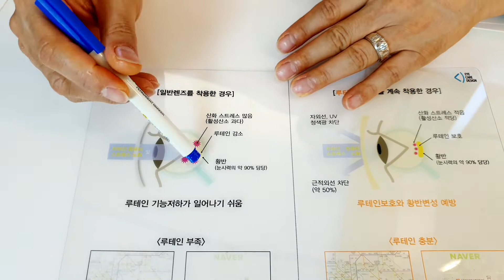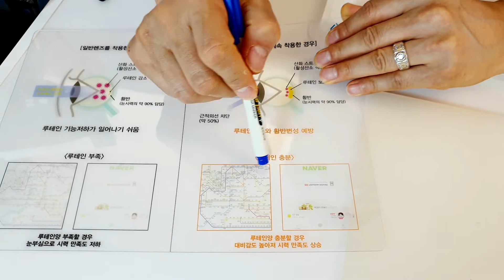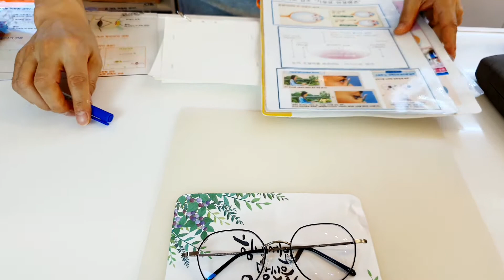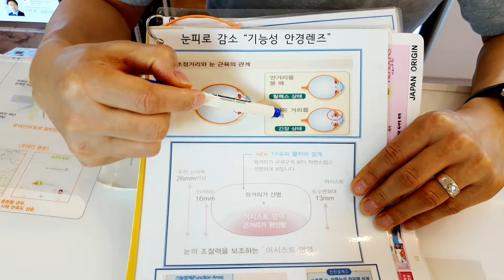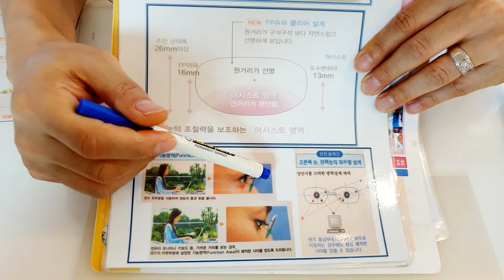침침한 시력 정밀시력검사로 좋아지는방법 ( 눈피로 줄이기, 안경멘토 )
시력검사 할때 중요한것은
단순히 시력표를 읽어내는것보다
원거리, 근거리 시력체크, 눈초점체크와
눈을 찡그리지않아도
초점이 잘맞도록 하는것이 중요합니다

어떻게 해야 시력관리를 잘하는것인지
시력검사때 중요포인트를
알아볼까요~ ?